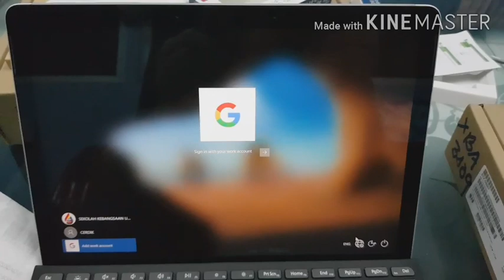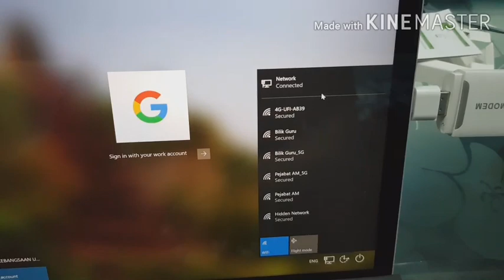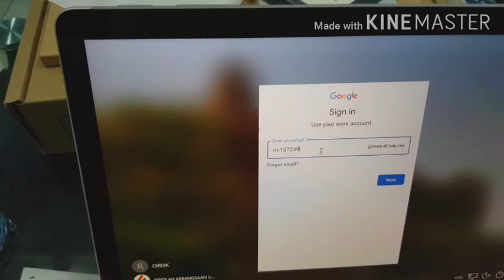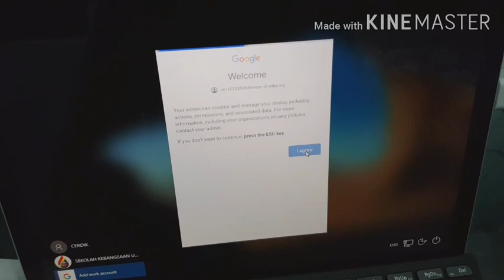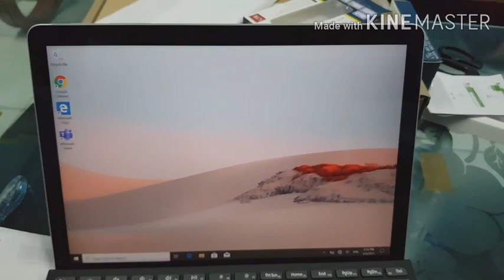Sign-In Tablet SK Umas-Umas